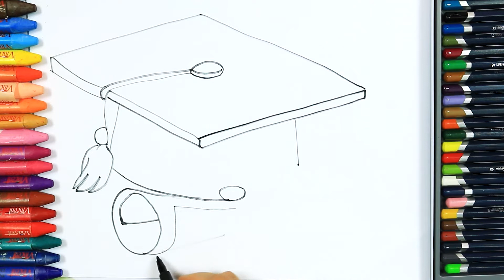Jak narysować dyplomacja👨‍🎓| Kolorowanki dla dzieci | Kolorowanie | Rysowanie i kolorowanie |Rysunek